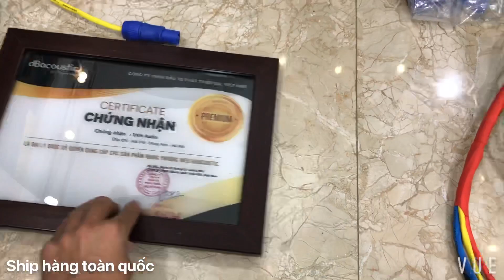Jack loa DB xịn sò . cắm cực " khít " như cậu với mợ . DVH audio 0966668764